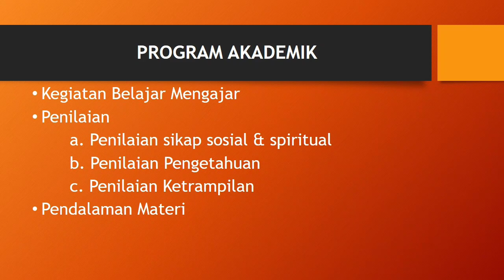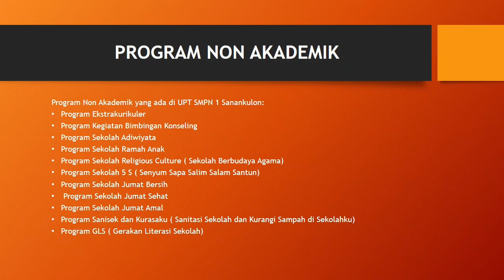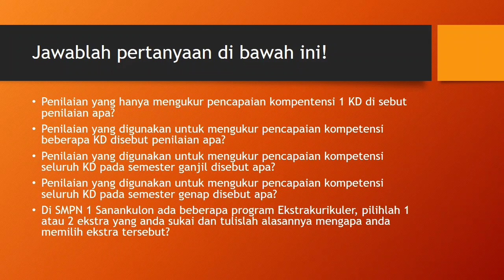🔝 MATERI MPLS 2020 - Pengenalan Program Sekolah